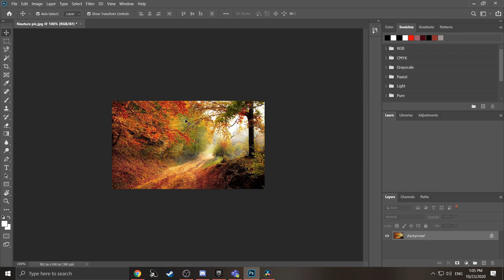Photoshop - Expectation VS Reality